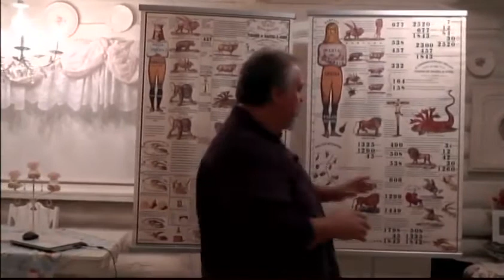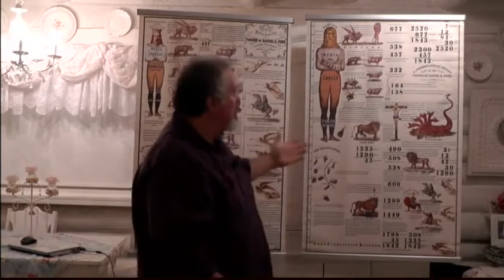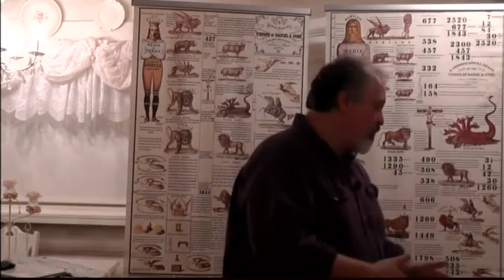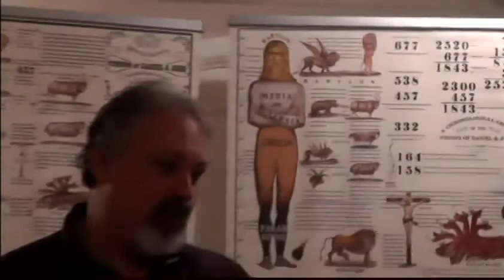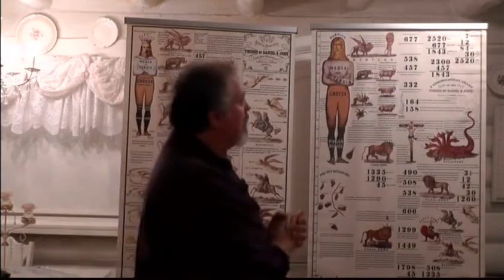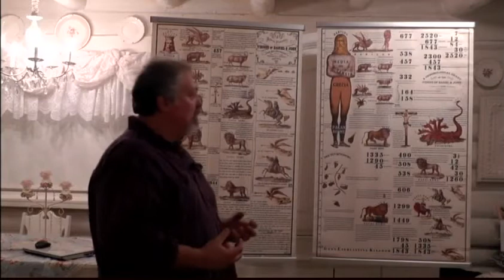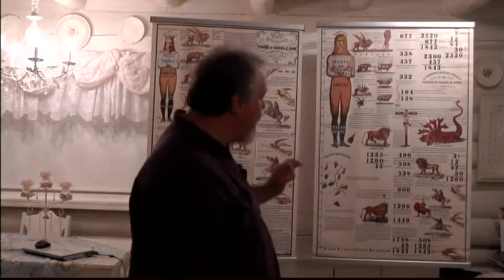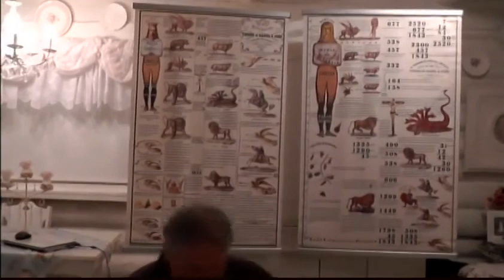Don Frost Testimony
Don Frost personal Testimony.